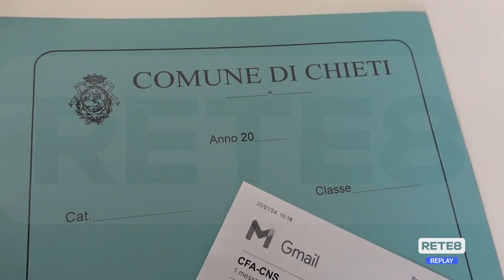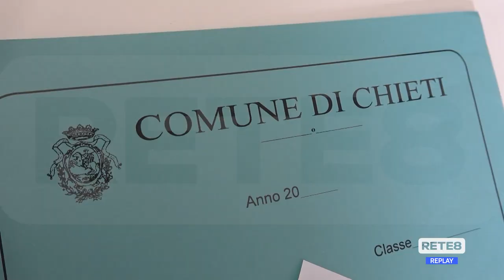Chieti - Il nuovo debito non dipende da questa Amministrazione